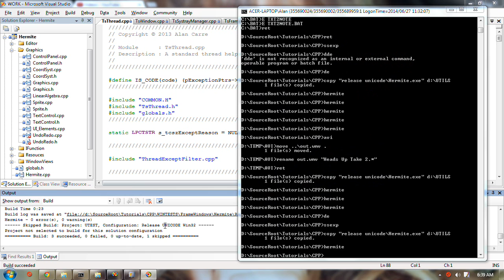Addendum to proposition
I just wanted to illustrate by example what I mean by "ease of implementation" which can only be the result of proper design. Anyway, thumbs up this or the other video if you want me to go through it.